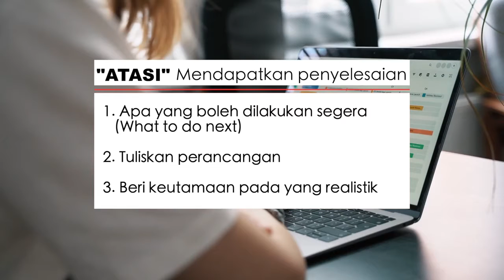Hadapi, Hayati Dan Atasi